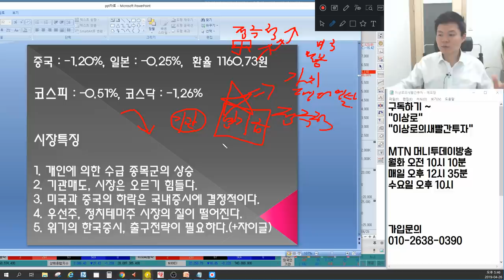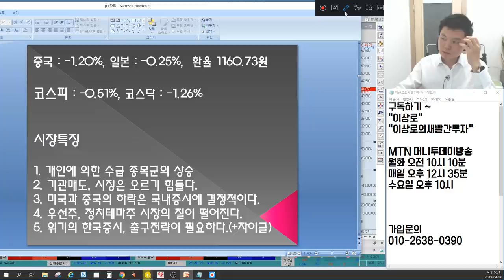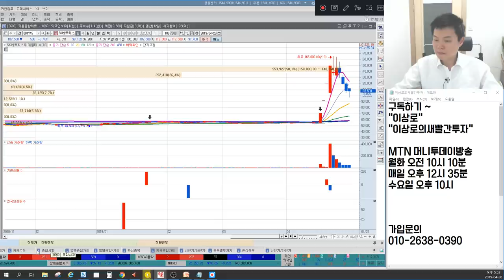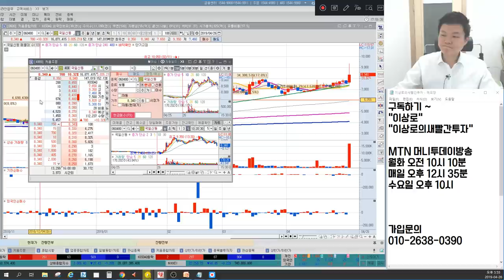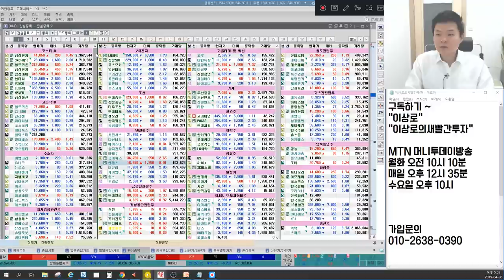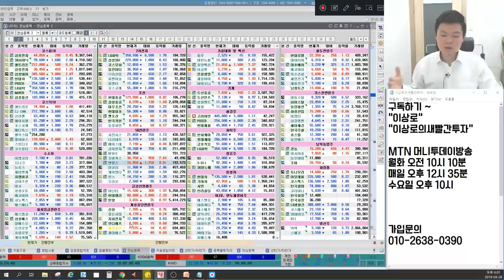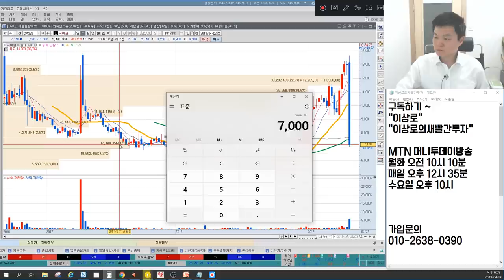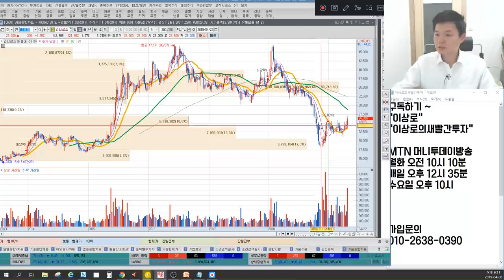경협주 아난티,현대로템,한창 북러정상회담, 오늘반등의 의미? 상한가 대창,동일철강 공통점은? 우선주,정치테마주 오르면? 자이글 세력있다? 언론에 나오지않는 마감시황&관심주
4월 26일 장마감후 꼭 알아야할 주식 마감시황과 내일장 관심주 5선 지금 확인하세요~

1. 개인에 의한 수급 종목군의 상승
2. 기관매도, 시장은 오르기 힘들다.
3. 미국과 중국의 하락은 국내증시에 결정적이다.
4. 우선주, 정치테마주 시장의 질이 떨어진다.
5. 위기의 한국증시, 출구전략이 필요하다.(+자이글, 경협주)
6. 내일장관심주 공개